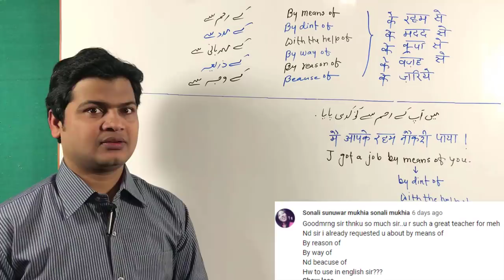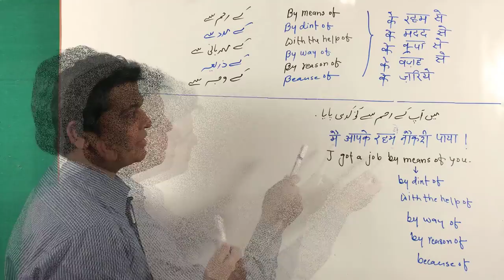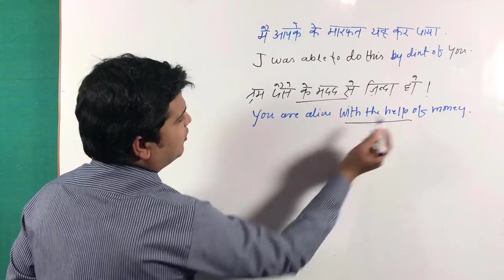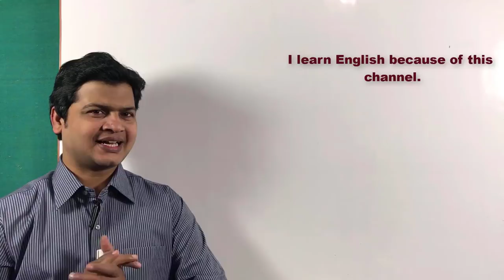Use of by way of, by means of, by reason of, by dint of, with the help of, because of,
Use of with the help of,  by dint of, by reason of,  because of and by means of.